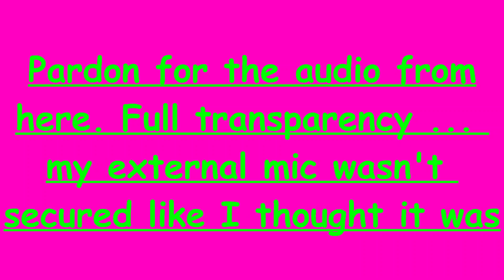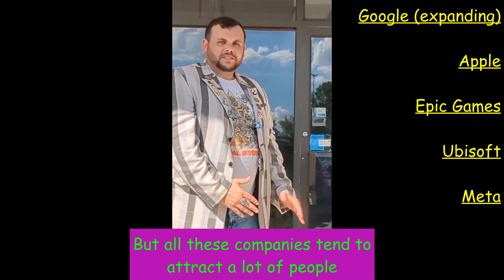Poppin Tags Thrift Shop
This is a pitch video designed to "garner" interest in Garner's first PREMIERE thrift shop! A thrift shop for all with an extra special focus for those in the mainstream culture that IS . . . Geek! That's right, if you are a geek of something (anime, movies, music, sports, politics) then this will be the store for you.
If you are a general thrifty shopper then, again, this will be for you. Our attention to detail in every facet of the shop will be second to NONE. We are absolutely OBSESIVE with organization and cleanliness which will make this a store any and everyone will want to come to over and over again just to see everything we have comfortably and clearly.